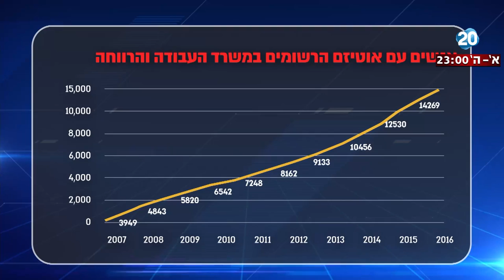היום הזה - אפליה בביטוח לילדים אוטיסטים